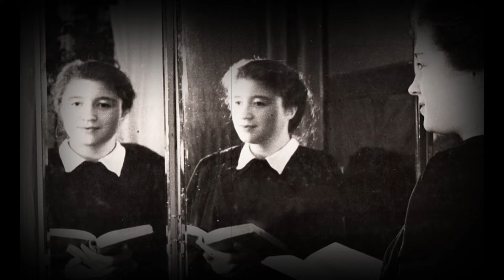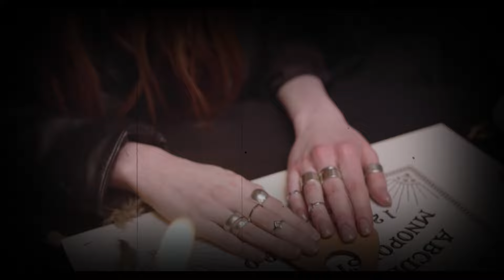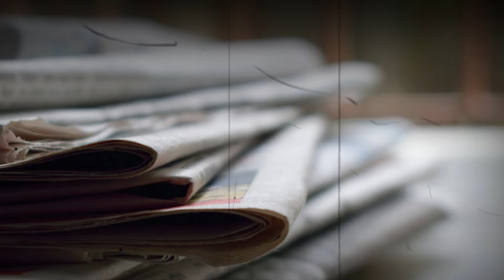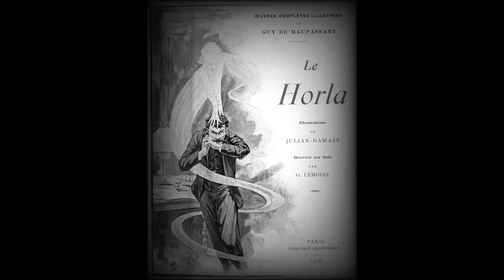Le phénomène Doppelgänger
Ils ont vus leur double : Le phénomène Doppelgänger

Le terme "doppelgänger" vient de l'allemand et se réfère à un phénomène où une personne rencontre son double, souvent de manière inattendue. Ce double peut être une réplique exacte de la personne ou présenter des similitudes frappantes. Le concept du doppelgänger est souvent associé à des événements étranges ou surnaturels, et il est présent dans de nombreuses cultures à travers le monde sous différentes formes. Dans certaines traditions, rencontrer son doppelgänger est considéré comme un présage de malheur ou de mort imminente, tandis que dans d'autres, il est simplement perçu comme une coïncidence troublante.